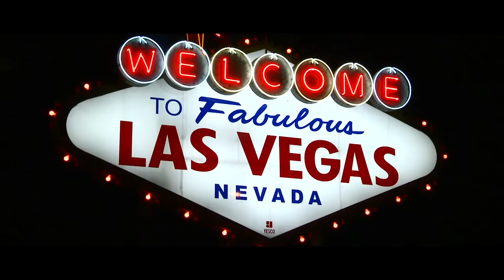The Dip Run Movie - Official Trailer (HD)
Rent or Own The Dip Run NOW on Amazon Prime Videos!

4 friends travel across the United States to embark on the biggest company deal they've ever come across. The only thing that's stopping them is getting there. Driving an old RV, they trek across the country in hopes of achieving the American Dream. With their share of mishaps along the way, they find out that getting there is the least of their worries.

Directed by Micheal G. Pine
Story by Jesse Ryan
Starring Jared Boyce, Darcy Compton, Christopher Padilla, Jesse Ryan